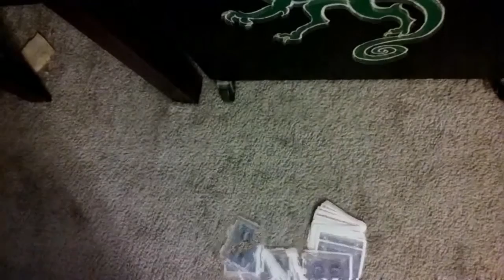Messing around with new stop motion app